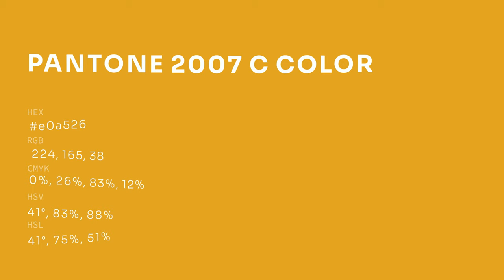color e0a526 hex color - Yellow color - Cool color e0a526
What color is ? e0a526 hex color - Yellow color - Cool color e0a526

Hex e0a526 Color Code is also known as color.